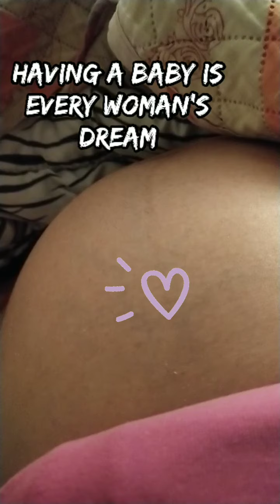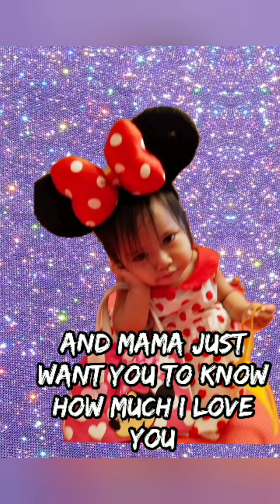CATRIONA 👑 // FROM PREGNANCY TO BIRTH😍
hello guys! meet my baby girl Catriona she will be turning two this march 14 i wanna share with you some precious moments with my little one.. hope you like it and please dont forget to subscribe to see more precious moments with my Catriona.. Godbless 💕

Let's stay conncetes just one DM away